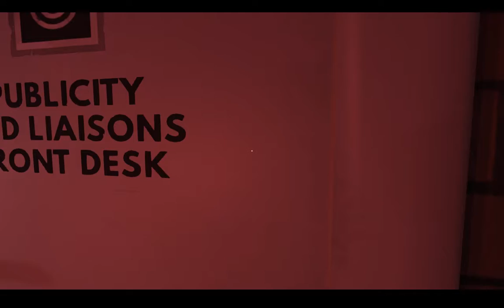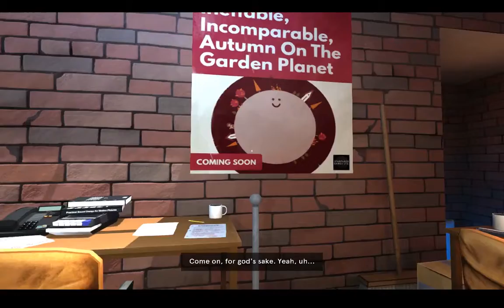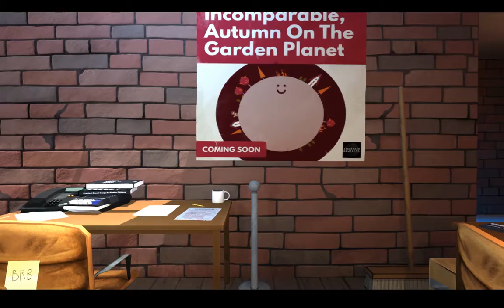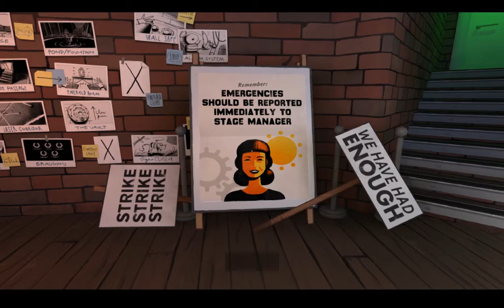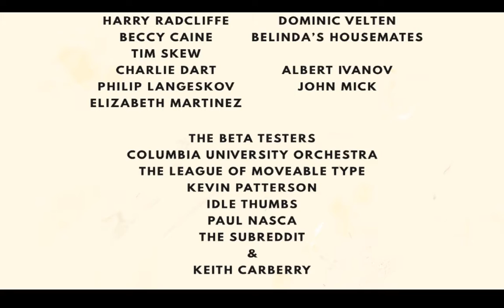Dr Langeskov etc. Is A Sick Meme